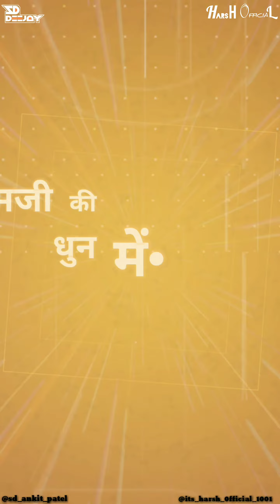ganpati aaj padharo ganpatispecial rmx deejay SD full screen long term status HarsH_OfficiaL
Song - Ganpati_aaj_padharo

Remix - Dj SD ||deejay SD||

For - ganpatispecial bappa #2020

Edit

                            •And•
                                    \Share Video Share On Status

                         This Following Audio Or Video is

This Video Is Not Intended To InFringe Any Copyright Laws In Any WaY . This Is The Aole Purpose Of Entertainment, No Profit Is Gained From This.